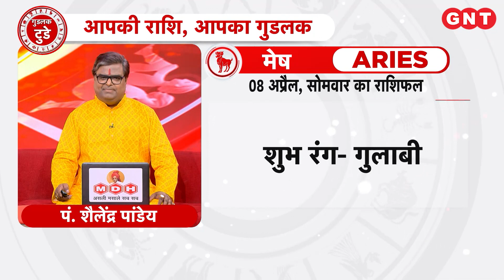Aaj Ka Mesh Rashifal 8 अप्रैल 2024: बदलाव के निर्णयों में सावधानी रखें | Aries Horoscope Today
Aaj Ka Rashifal Mesh Rashi 8 अप्रैल 2024: मेष राशि के जातकों का ज्योतिष के अनुसार करियर में लापरवाही न करें. स्वास्थ्य का थोड़ा ध्यान रखें. बदलाव के निर्णयों में सावधानियां रखें. चावल का दान करें. आज का शुभ रंग गुलाबी है.